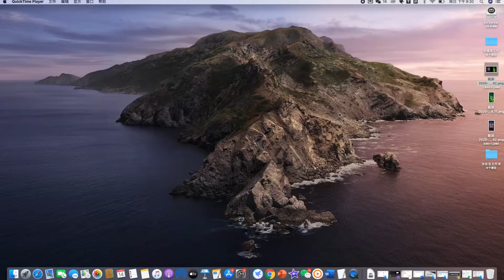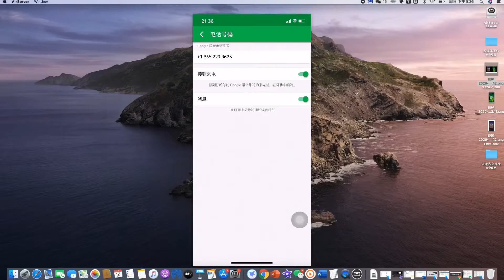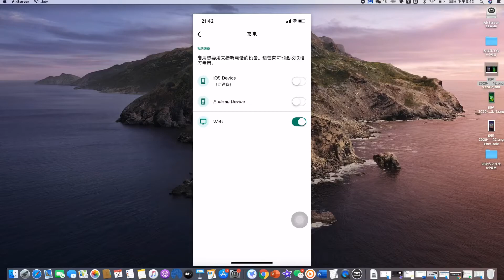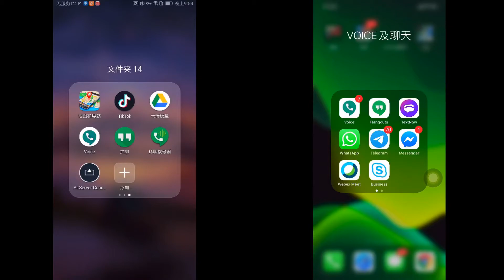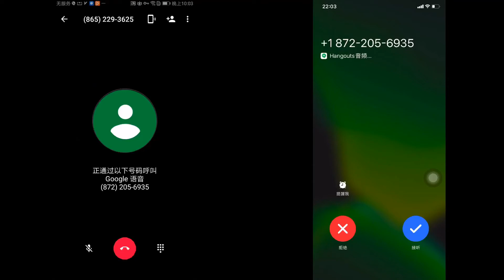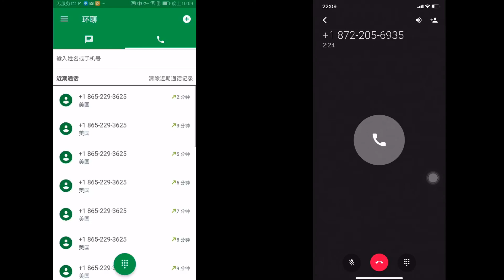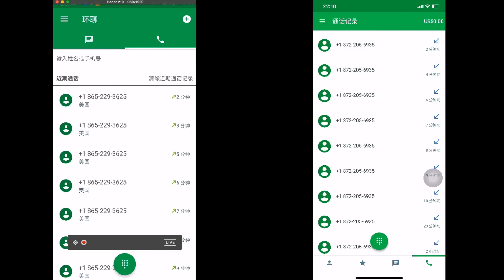2020年6月15日手把手教大家 通过环聊（hangouts)拨打Google Voice号码【Google Voice教程4】